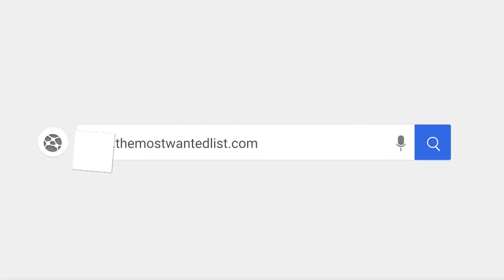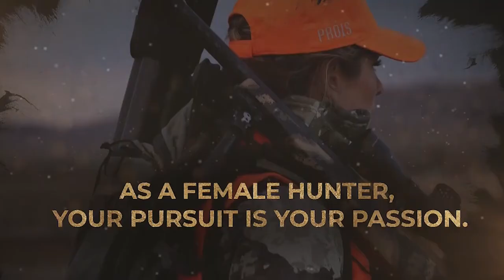The Most Wanted List - Season 7 - Episode 1 - Southern Armed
@KristyLeeCookVEVO  is the host of a big game hunting show called, The Most Wanted List on @sportsmanchannel